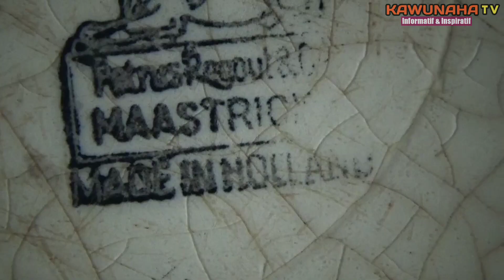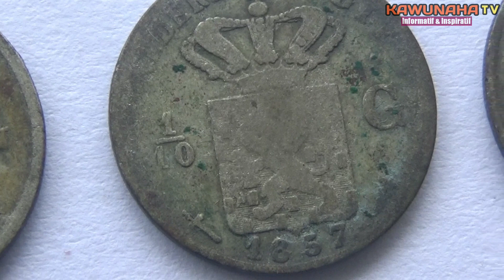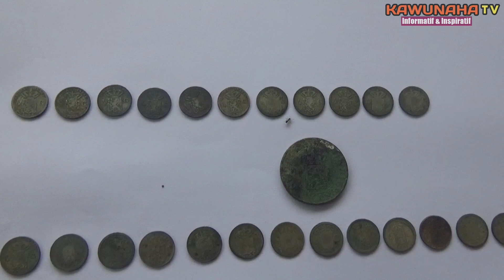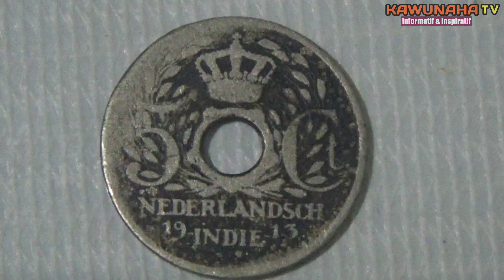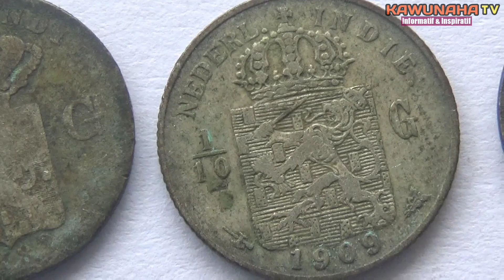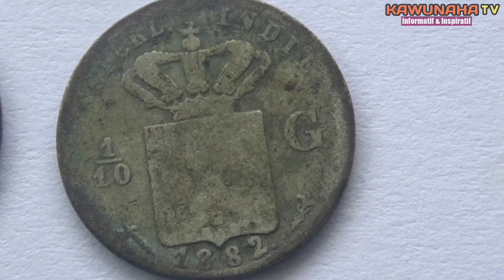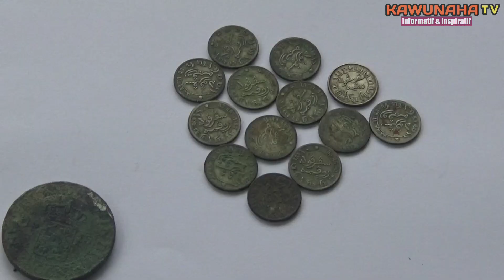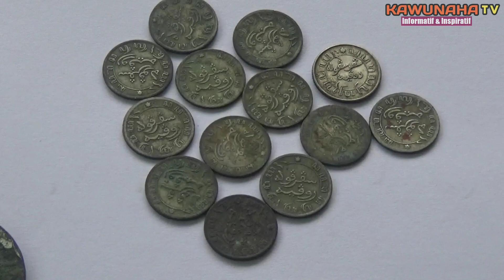Woww❗❗Inilah Puluhan Uang Koin Kuno Paling Dicari Kolektor@peradabantua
Waoww. Inilah uang koin-koin kuno beredar pada tahun 1800-an dan 1900-an di Indonesia, tepatnya pada masa penjajahan Belanda di Indonesia. Keberadaan koin-koin ini sangat dicari para kolektor.
Adapan sumber salah satu video dan backsound yang digunakan tercantum di bawah ini: